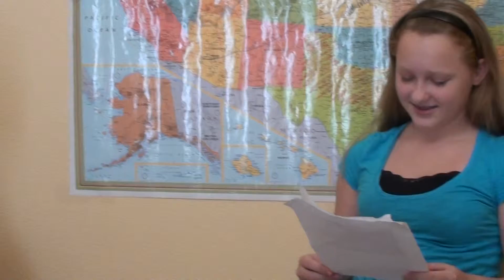Brooklyn and Devin-Science Project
Devin and Brooklyn as meteorologists who do not get along